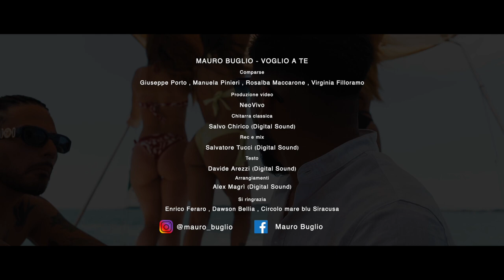Mauro Buglio - Voglio A Te (Ufficiale 2020)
Il Nuovo Singolo 2020 di Mauro Buglio.

©️ 2020 DIGITAL SOUND T.M.A.R.
Registrato Presso Gli Studi Digital Sound di MISTERBIANCO (CT) - Via Lenin, 147
🔸️Mix e Mastering: Salvatore Tucci
🔸️Arrangiamenti: Alex Magrì
🔸️Autore: Davide Arezzi
🔸️Chitarre: Salvo Chirico
🔸️Social Digital Media Manager: Andrea Lo Sa (BELIEVE MUSIC)
🔸️Regia: NeoVivo

DIGITAL SOUND T.M.A.R.
★ I NOSTRI SOCIAL ★
Per essere distribuito da Digital Sound T.M.A.R. puoi contattarci al numero: 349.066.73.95